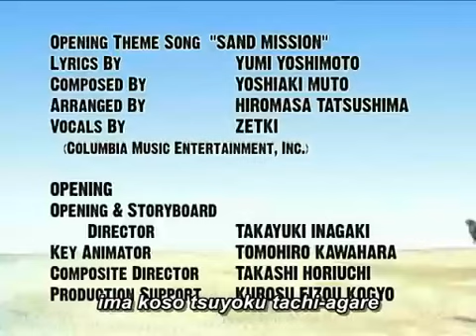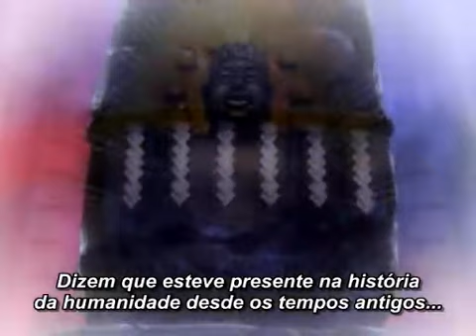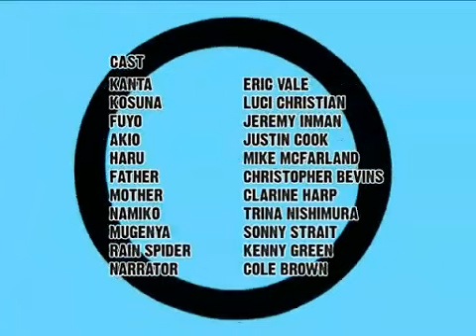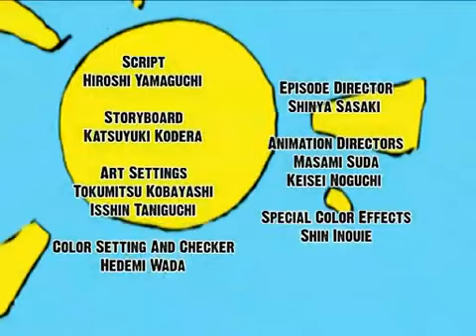Desert Punk _Sunabouzu Ep.08_Leg PT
Desert Punk (砂ぼうず, Sunabōzu?) é uma série mangá pós-apocalíptica escrita e ilustrada pelo autor japonês Usune Masatoshi, serializada na revista Comic Beam desde 1997. Até o momento, 13 volumes completos foram lançados no Japão.

O mangá foi adaptado em um anime de 24 episódios pela Gonzo, dirigido por Takayuki Inagaki, com character design de Takahiro Yoshimatsu e música de Kouhei Tanaka.